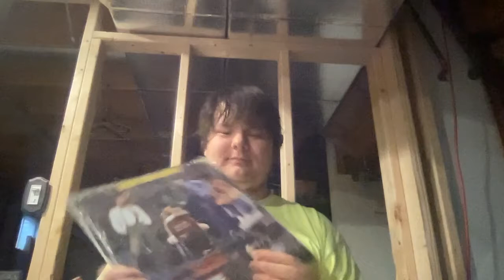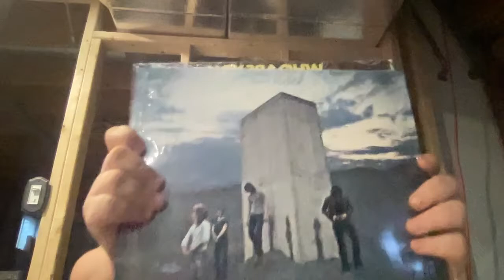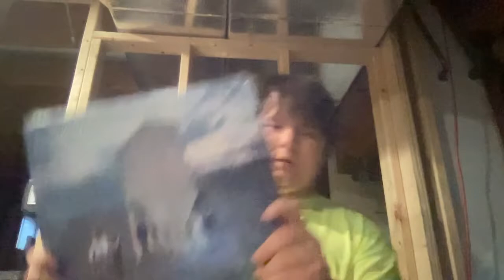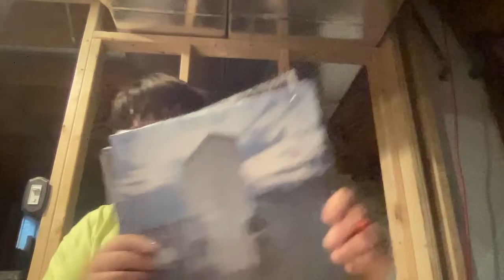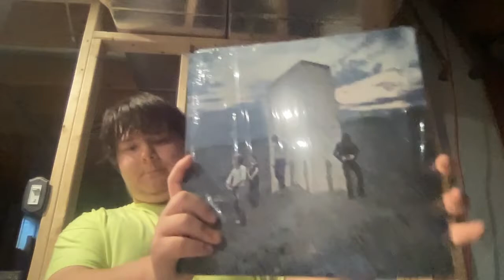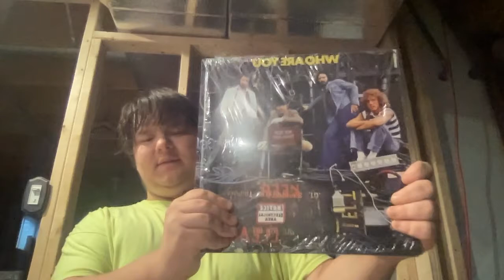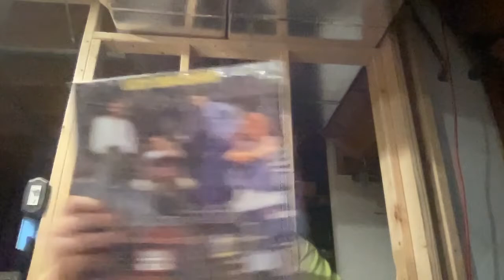Who's Next vs Who Are You Track Vs Track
here me doing a track vs track with two legendary albums
also.

just kidding you don't have to but it would be nice you you did